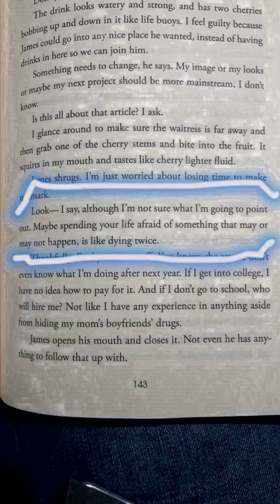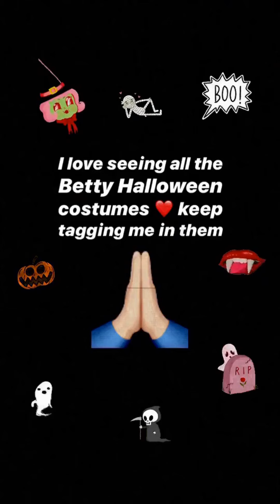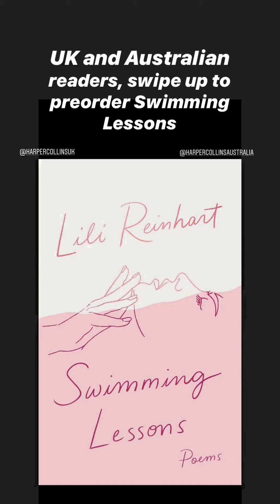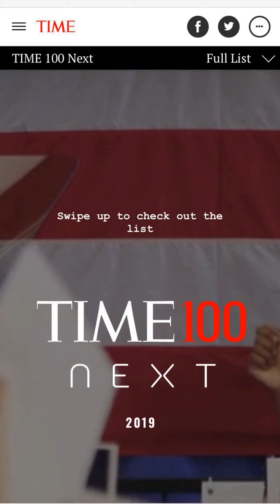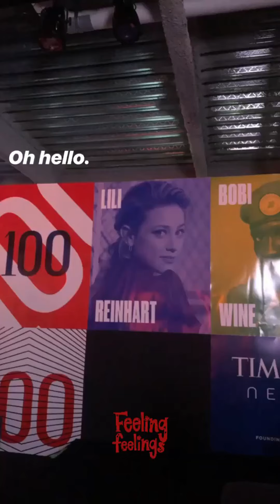Lili Reinhart | Instagram Stories | October 15 - November 15, 2019